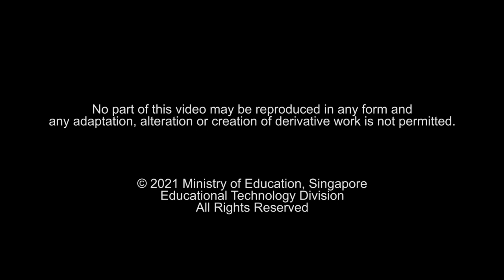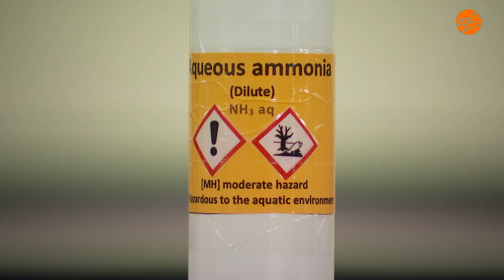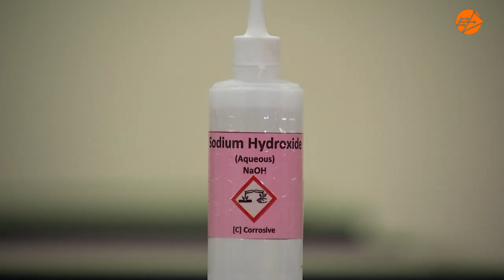Solving Chem-Mystery: Mystery Powders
How can we determine identities of 2 similar looking-powders?

Watch how our quirky Science club teacher and his trusty students, Amy & Adam, carry out experiments to differentiate and identify the cations and anions in this mixture.

02:03 – Separating a mixture of insoluble and soluble solids, X and Y
02:46 – Carrying out filtration
04:02 – Decomposition of carbonate to produce carbon dioxide and oxide
04:26 – Test for carbon dioxide evolved from carbonate decomposition
05:14 – Summary for confirmation of carbonate anion in X
06:17 – Test for cations in X
06:57 – Summary for confirmation of copper cation in X
07:37 – Test for cations in Y
08:19 - Summary for confirmation of iron(II) cation in Y
08:39 – Test for anion in Y
09:21 – Summary for confirmation of sulfate anions in Y